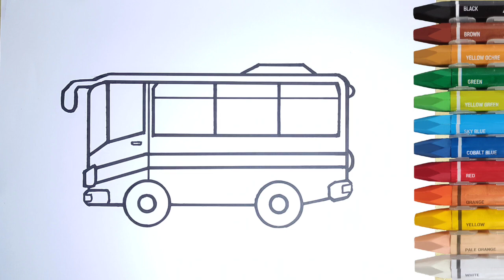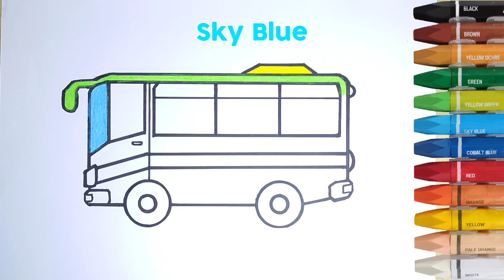Mewarnai Gambar Bus untuk anak-anak dengan Crayon Pastel #2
Mewarnai Gambar Bus untuk anak-anak dengan Crayon Pastel Coco Colorfull

Mewarnai Gambar Mobil Bus dengan Crayon sangat menyenangkan untuk anak-anak
Melatih kreatifitas anak dengan belajar mewarnai gambar
Mengenal jenis-jenis warna dan kendaraan
Belajar Alfabet - Alfabet Song